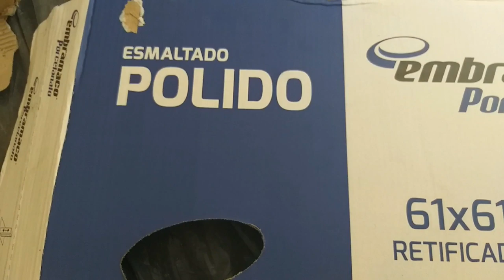Você sabe a diferença?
Você sabe a diferença entre os 2 tipos de porcelanato polido?

Neste vídeo vou te explicar  a diferença entre os 2 tipos de porcelanato polido.